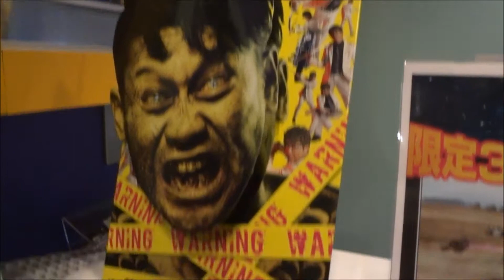Ｚアイランド 劇場限定グッズ Theater limited goods 2015 5 16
哀川翔 宗形博也
 鈴木砂羽 桜
 木村祐一 反町
 宮川大輔 吉田
 RED RICE 信也
 大悟 内田
 川島邦裕 ジョー
 山本舞香 日向
 水野絵梨奈 セイラ
 般若 作田
 篠原ゆき子 恵
 シシド・カフカ 直美
 河本準一
 小沢仁志
 玉置浩二
 風間俊介 しげる
 窪塚洋介 白川
 中野英雄 木山
 鶴見辰吾 武史